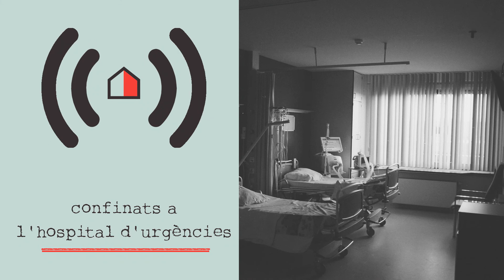A l'hospital i sense coronavirus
Carolina ens conta la seua experiència després que tinguera que trencar la quarantena per acompanyar a sa mare a l'hospital per una caiguda. Allà, va tindre inclús que furtar per poder protegir-se de la infecció.